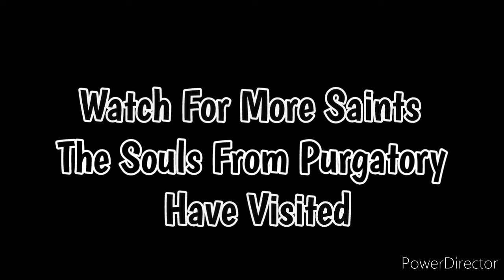Padre Pio’s Encounters With Souls From Purgatory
Come witness an extraordinary tale of connection between saints and souls from purgatory in this captivating video. Join us as we delve into the profound encounters of Padre Pio with these spiritual beings in need. Explore the mysterious realms of purgatory and the powerful intercessions of saints on our behalf. Learn the importance of praying for the souls in purgatory and the impact it can have on their journey. Watch as Padre Pio's devotion to these souls unfolds before your eyes.

⭐CREATED CHANNEL PLAYLIST @PRAY FORUS©™⭐

Please Keep Praying For The Departed Ones and The Souls in Purgatory